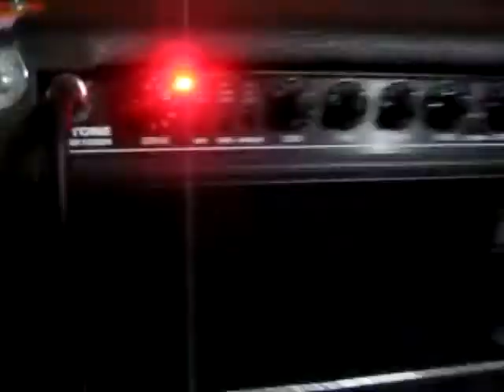MIDZU MARINE - NONSENS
midzu are indie band.
this is first single

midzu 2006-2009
ewg (bass/voc). ilal (guitar/voc). vico (guitar). catur (drum).